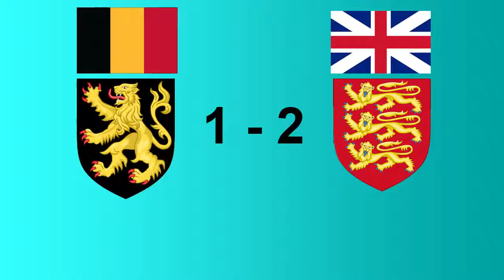Belgium vs England World Cup 2018 3rd Place Play off Animal Prediction Lion Fight